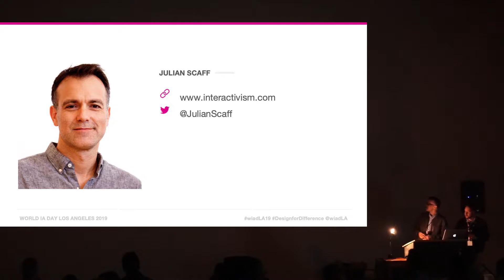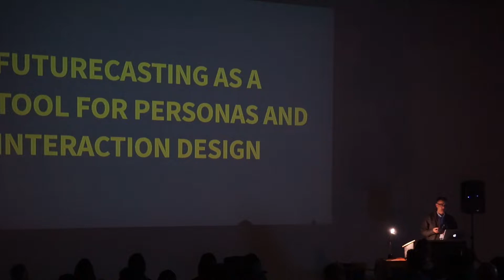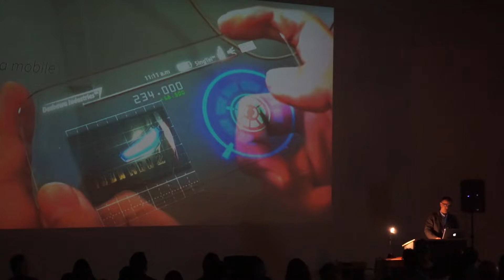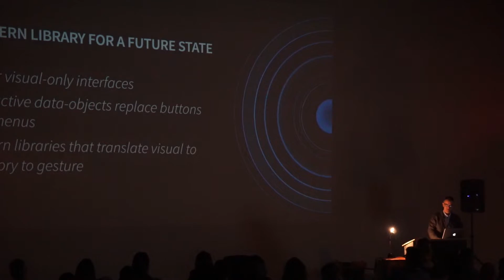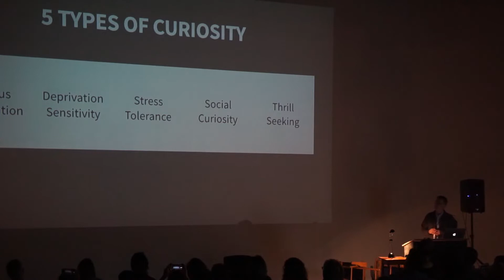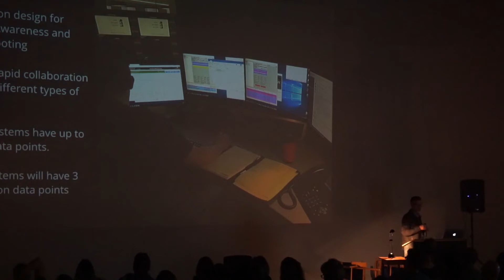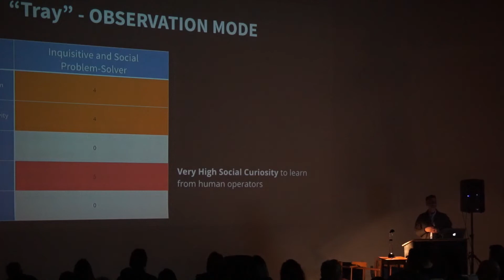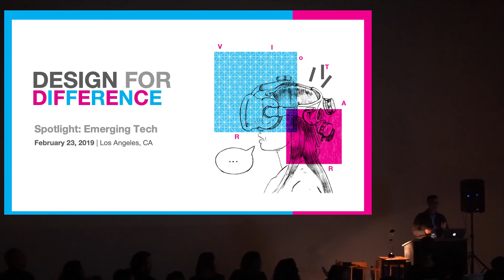Julian Scaff - World IA Day 2019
Live streamed from World IA Day Los Angeles 2019